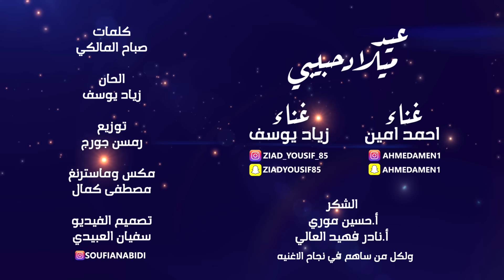Ahmad Amen W Zayd Yousef (Official Audio) | احمد امين وزياد يوسف - عيد ميلاد حبيبي